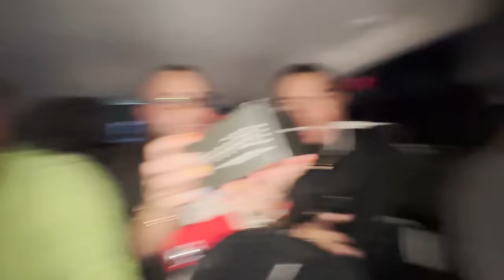El Chiry, Jeremy, Jose Arias, Rene Geraldino, a CASA LLENA en una fiesta 😍 La Gente Los Ama